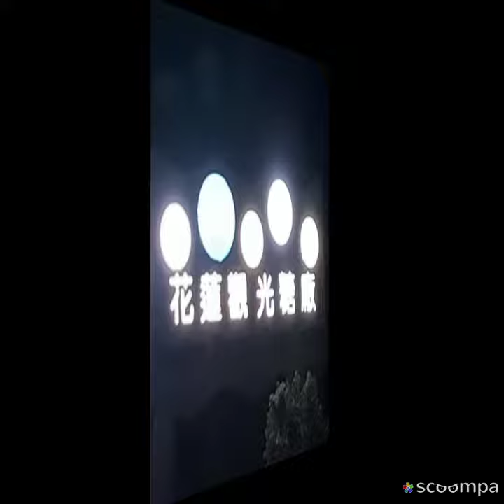2021/11/16 花蓮四日